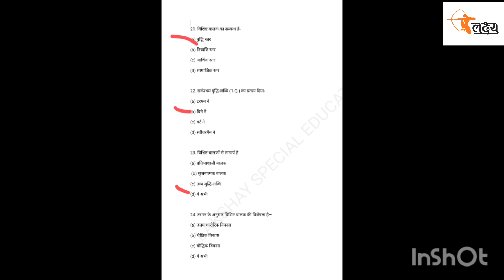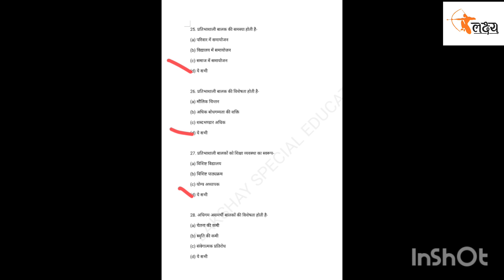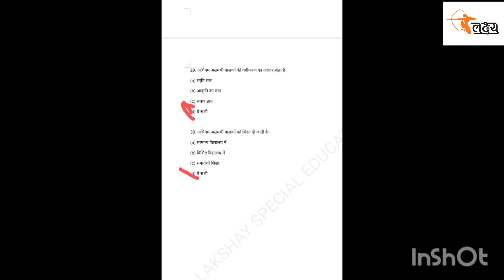IMPORTANT QUESTIONS FOR PRT, TGT, PGT SPECIAL EDUCATION TEACHER & OTHER TEACHING EXAM ।। CLASS - 3